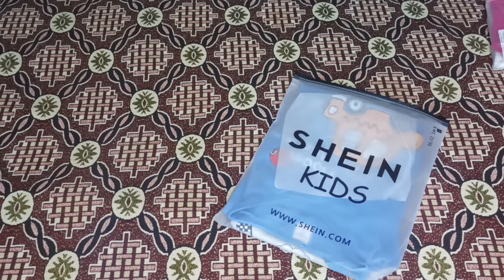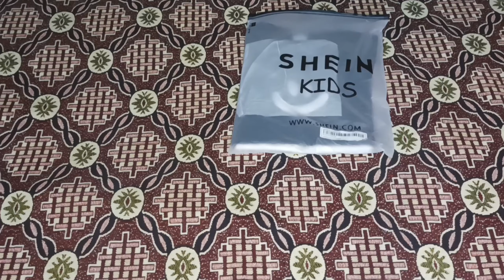shein shopping 🛒🛍️ haul| kids western dresses in affordable prices 👗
shein shopping haul 🛒🛍️|| kids western tops, dresses in affordable prices